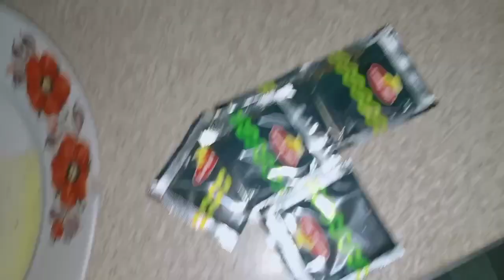Kahit instant may sustansya pa din😘 w/iced cold milktea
Hello everyone, try nyo din, pede lagyan pa ng chicken or meat para mas masarap
May kwenta video ko ngyon😁